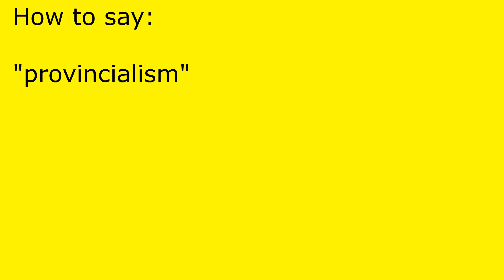How to pronounce provincialism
provincialism pronunciation.